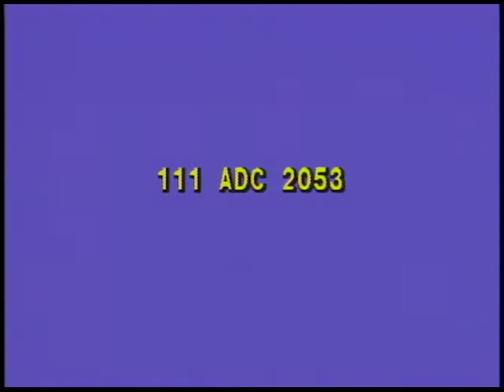Japanese-American Troops in Italy, near Lorenzana, 232nd Combat Engineer Company, 111-ADC-2053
442nd Regimental Combat Team, Japanese-American soldiers of the 232nd Combat Engineer Company remove mines from road, sweep road for mines, and dig out and remove mines.  Combat engineers remove demolition charges from road.

Signalman in jeep operating radio.  Soldiers paying out wire from jeep connecting battalions near Pisa.  Signalmen splicing wires.  July 1944

JAPANESE-AMERICAN TROOPS IN ITALY NEAR LORENZANA, 07/1944
Department of the Army.  Office of the Chief Signal Officer.
111-ADC-2053